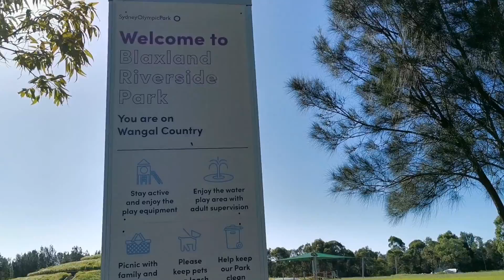Sydney Olympic Park - Blaxland Riverside Park, NSW, Australia City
Join us, Once Upon Australia channel on a walking tour to a part of Sydney Olympic Park named Blaxland Riverside Park. it is located in NSW Australia.
If you enjoy watching our videos Please do:
 👍 Give us a thumb
the videos
See you soon in the next one.
Cheers